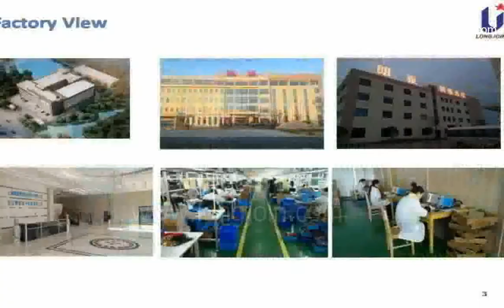Photocell sensor Factory Tour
"Shanghai LONGJOIN" has been established for 20 years and is a professional enterprise that develops and produces intelligent light controllers. At present, it is the world leader in the industry. It has been listed in the “New OTC(Over the Counter) Market”. Its products are sold all over the world, the market share in North American market is about 60%. It is also the designated brand for famous lighting giants PHILIPS, GE, CREE, EATON, COOPER, etc.